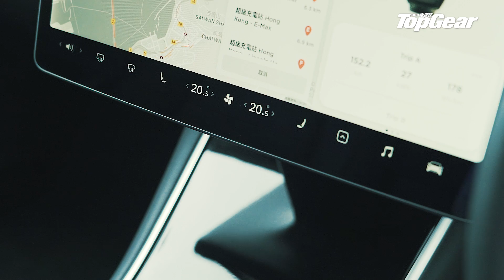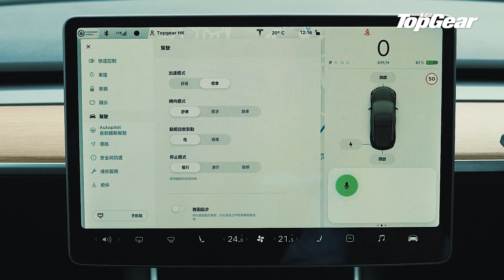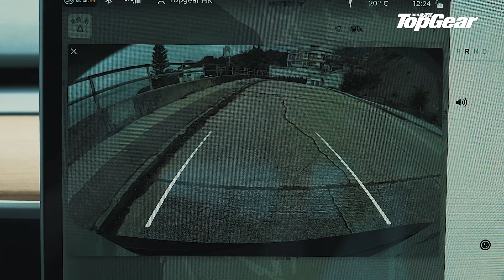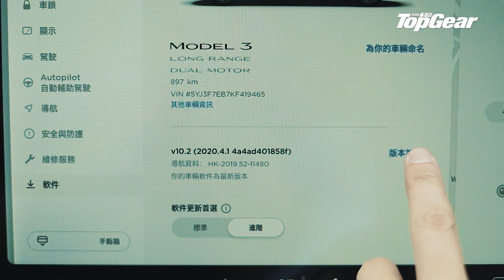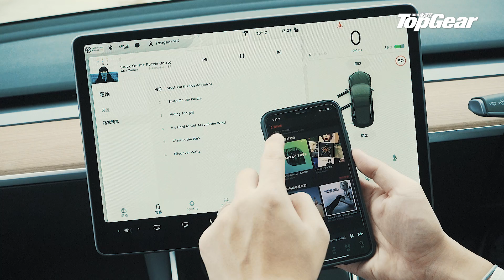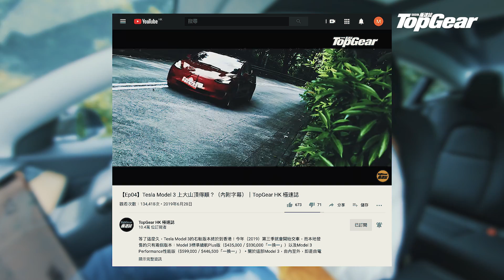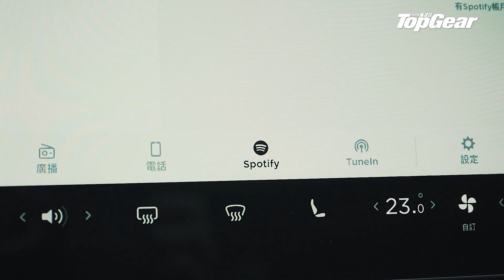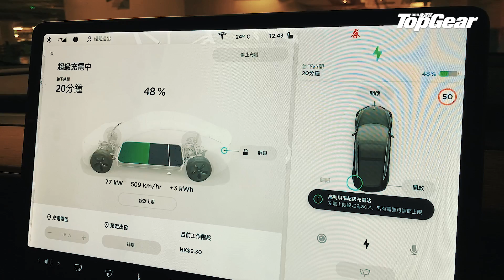Tesla Model 3 Long Range 買定唔買好啊？（內附字幕）｜TopGear HK 極速誌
Tesla Model 3三個版本之中，以Long Range版的航程最遠，官方數字有560km（WLTP）。雙摩打版本，加速力介乎後驅版與Performance版之間。經過一星期測試，究竟我會否考慮買這部車呢？要聽聽天使同魔鬼的分析。